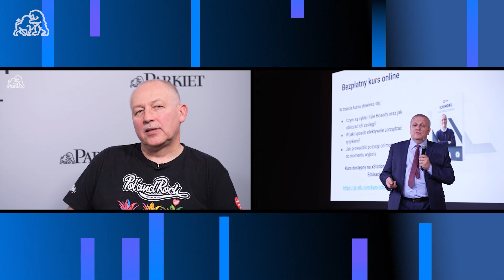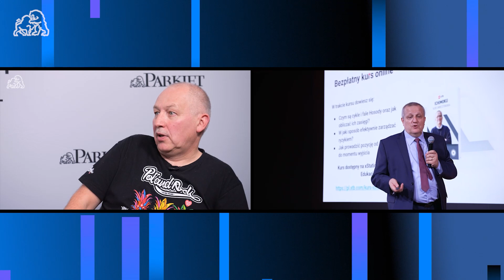Mieczysław Siudek - Prognozowanie jest niewiele warte. Ważniejsze jest to, co widzimy na wykresie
- Duzi inwestorzy finansowi mają swoje przewagi rynkowe. Jedyne czego nie mogą ukryć to cena i wolumen. To wszystko widać na wykresie - mówi trader, Mieczysław Siudek w rozmowie z Parkiet TV, która odbyła się 26 października w ramach konferencji XTB Investing Masterclass.